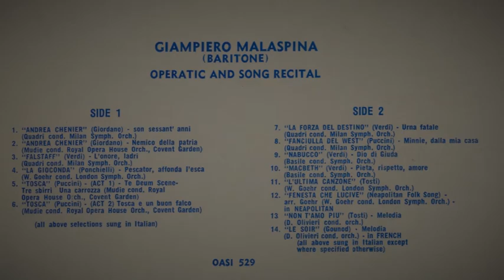Nemico della patria | Giampiero Malaspina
Andrea Chenier (Giordano) - Nemico della patria
Giampiero Malaspina
Orchestra of the Royal Opera Covent Garden
Michael Mudie